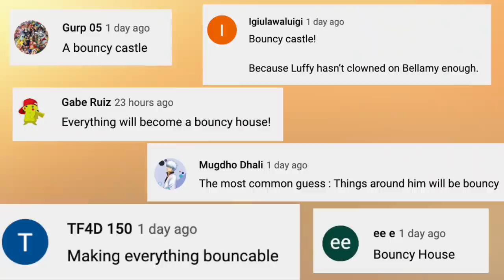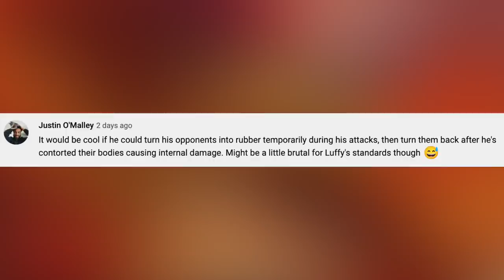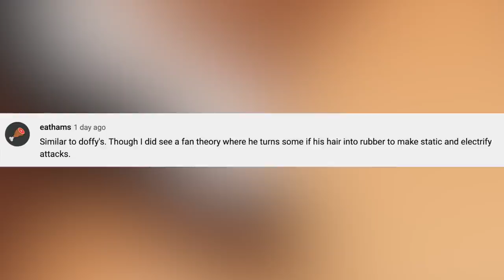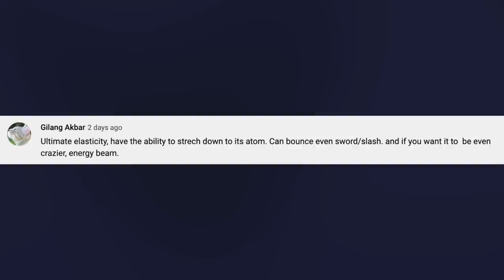AWAKENINGS are Changing the Game!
The latest chapter has seen the confirmation of TWO more awakenings so it's natural to expect another, and very important one!